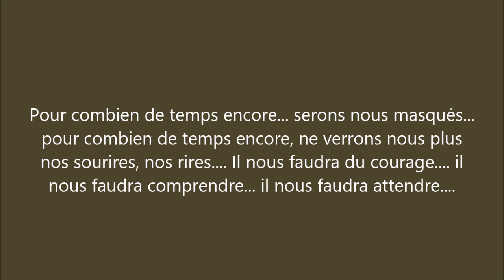Sculpture Argile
Découvrez comment, suite à la précédente vidéo "Présence", cette jeune fille m'a inspirée...Sur ma toile son regard se voulait doux et determiné à la fois... avec l'argile, elle apparait soudain résignée derrière ce masque...
Mon site de peintures :
mon adresse mail
Je soutiens la Chaîne et le travail de Christine